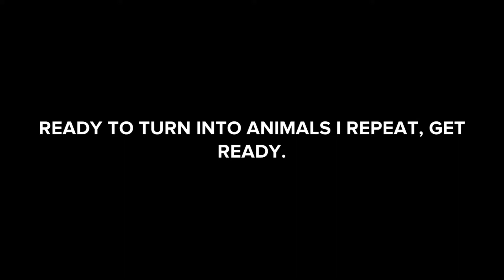Tanya AJO Goes On Vacation (2022) Full Movie Part 6